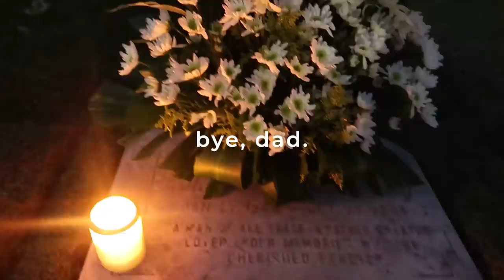Major House Cleaning, Visiting my Dad + Shopee Finds | Mommy Haidee Vlogs